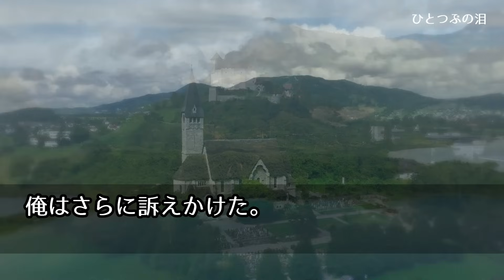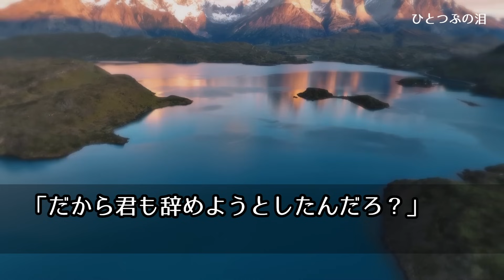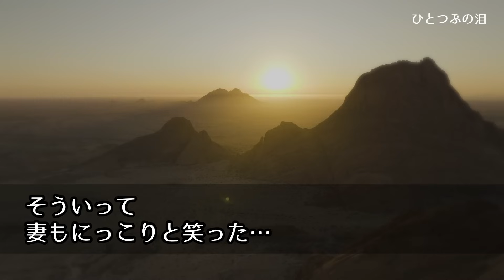【感動する話】ライバル会社の社長令嬢が一般社員として入社。すると業績は右肩上がりに→俺「会社任せていい？」すると「ひとつだけ条件があります」と言って…